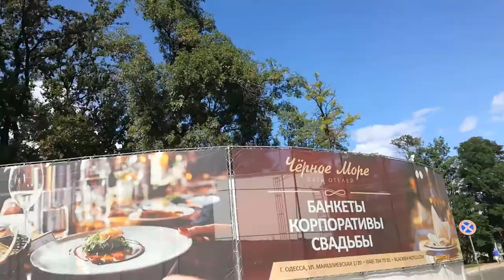The Chernomorets Stadium in Odesa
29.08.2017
The stadium has a capacity of 34,164 and is the home of FC Chornomorets Odesa. The inaugural match, between FC Chornomorets Odesa and FC Karpaty Lviv, was played on November 19, 2011, and ended with a 2–2 draw. The first goal was scored by Vitaliy Balashov in the 46th minute from penalty.
The stadium was constructed on the site of the old Soviet multi-use Central Stadium of the Black Sea Shipping Company (ChMP), which was demolished in 2009.
The venue was considered to be one of the stadiums of UEFA Euro 2012 but failed to be nominated as such.
The former ChMP stadium was built on the same site in 1935, and it was originally named as the Kosior Memorial Stadium after the First Secretary of the Communist Party of the Ukrainian SSR. After Stanislav Kosior was repressed in the 1930s, the name was changed to Shevchenko Park Stadium. After World War II, the stadium was passed to the ownership of the republican Ministry of Food and received name as the Central Stadium Kharchovyk. At the end of the 1950s, it was renamed as Avanhard Stadium after the Ukrainian Sport Society of industrial workers. In 1959, the stadium was renamed to the Central Stadium of the Black Sea Shipping Company or alternatively Central Stadium Chornomorets.
ChMP could hold 34,362 people. It hosted the Ukrainian Super Cup from 2004 until 2007. At the end of 2008 it was closed and, in 2009, it was demolished.